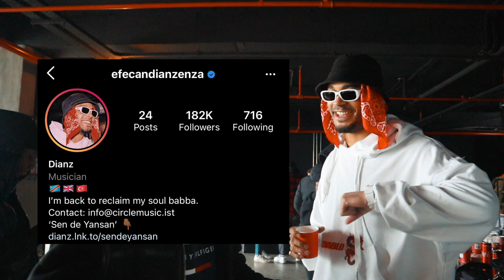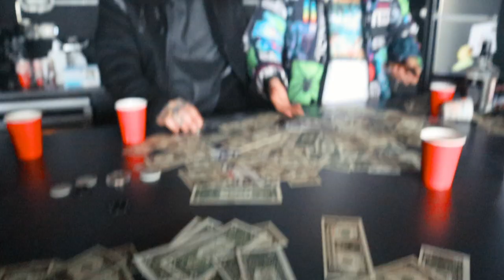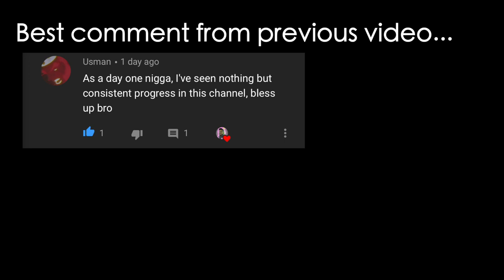Meet Turkey's FAMOUS ARTISTS, Keisan x Efecan Dianz || Behind the scenes of kasılma vlog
We went behind the scenes with Efecan Dianz & Keisan for their new music video in Istanbul. It was so much fun and I hope you guys enjoy this.